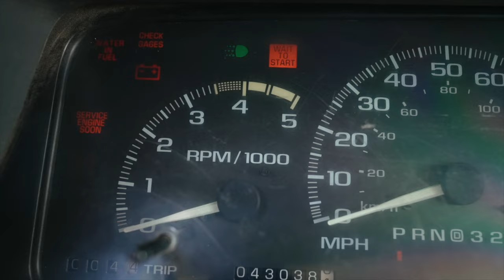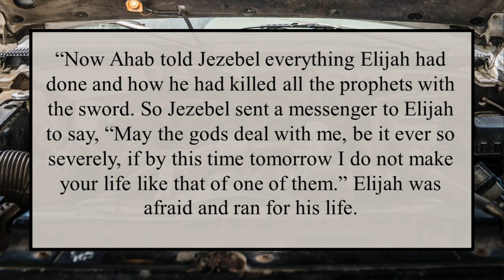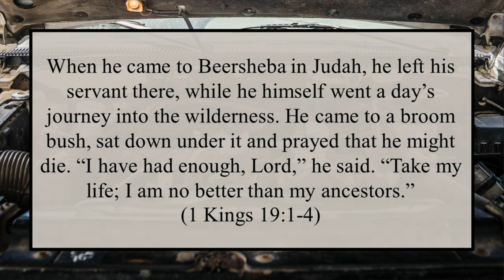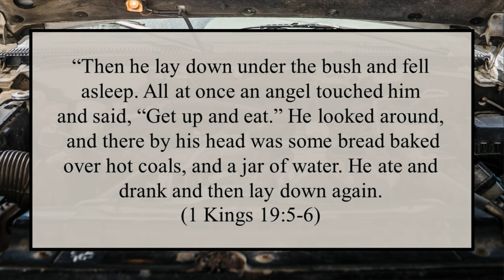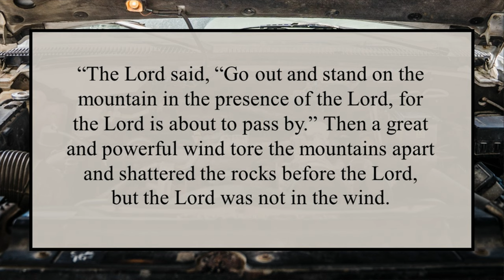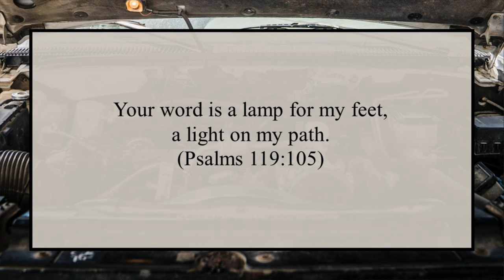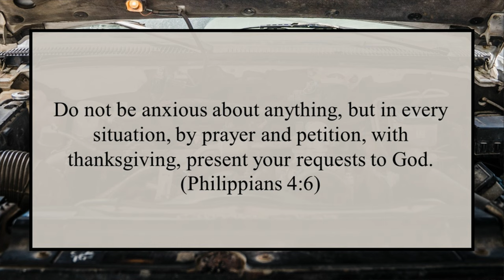You're Not Alone | Pastor Barry Russell | The Grove Church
Sunday Service

To support this ministry and help us continue to reach people all around the world